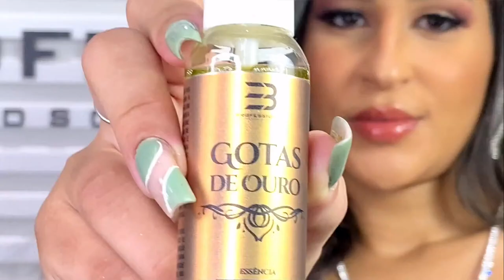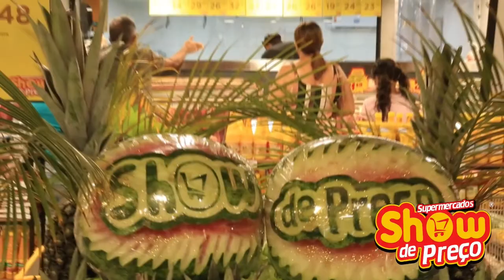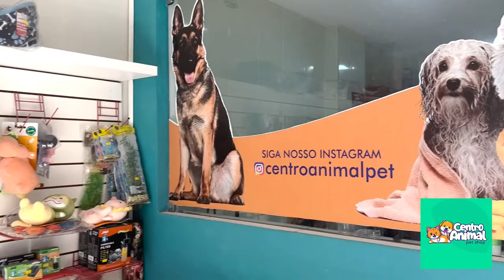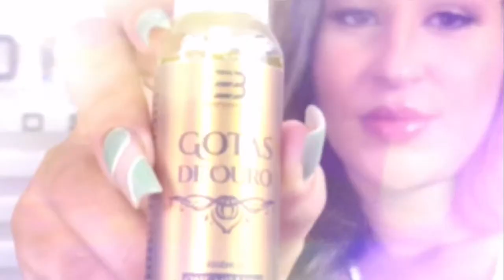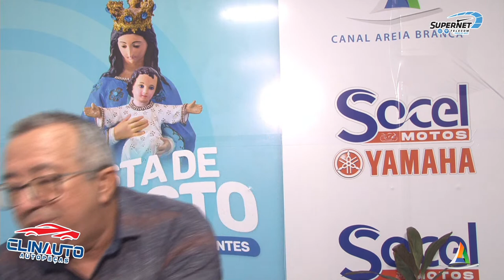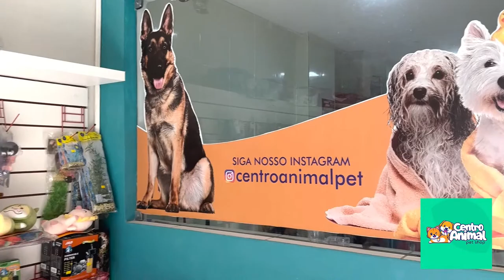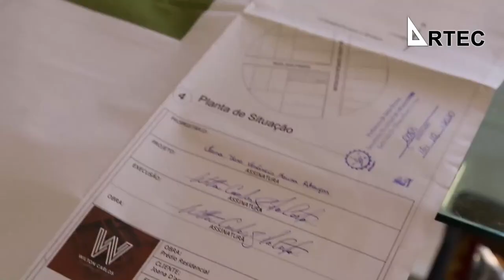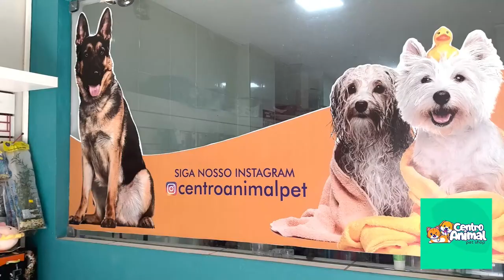LIEBERTH RODRIGUES - FELIPE AMORIM - FESTA DE NOSSA SENHORA DOS NAVEGANTES 2023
Canal Areia Branca 13/08/2023

Estamos no Canal 152 no Box TV TCM Supernet Telecom

Grade de Programação - Canal Areia Branca
Segunda, Quarta e Sexta partir das 18h [Melhor do Esporte]
Terça a partir das 18:30 De Olho na Saúde
Terça a partir das 20h [Tô Na Tv]
Quinta Feira a partir das 20h [SaliNight]
Sábado a partir das 11h [Jornal Costa Branca]